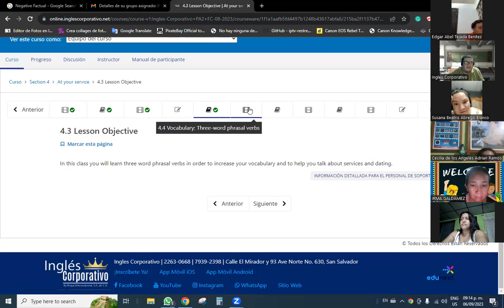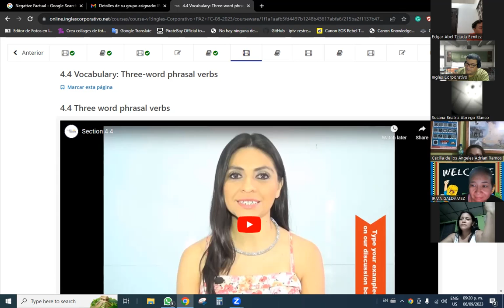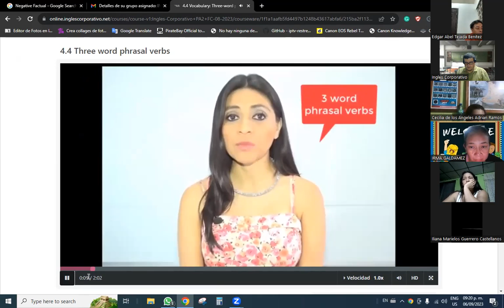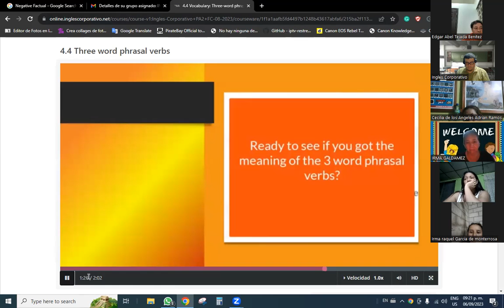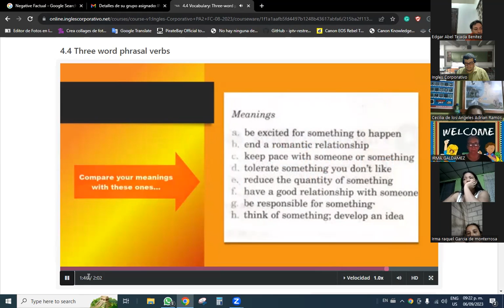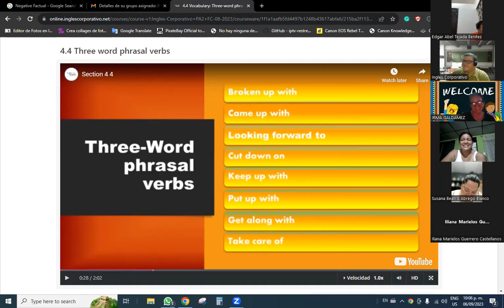SESION 15-06/09/2023-PA2-01-9-10-PM-08-23 -Baltrons Finished lesson 4 review and 5